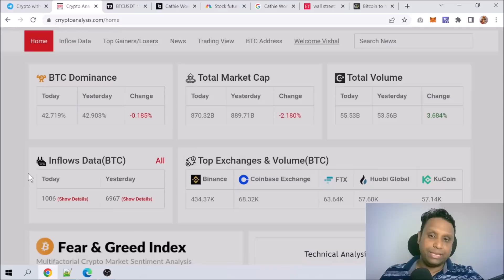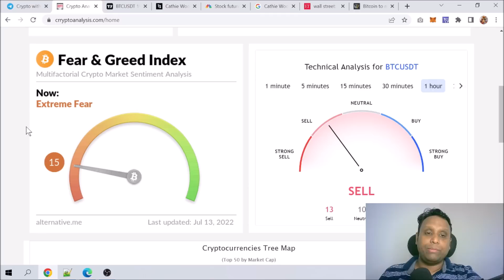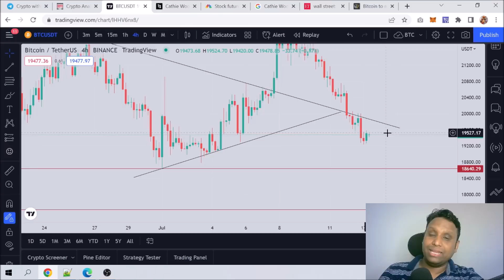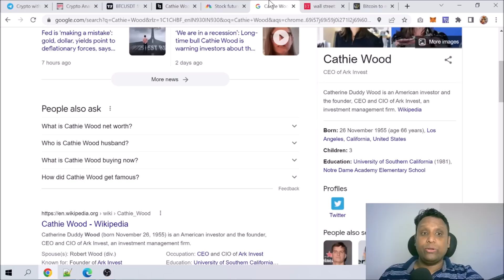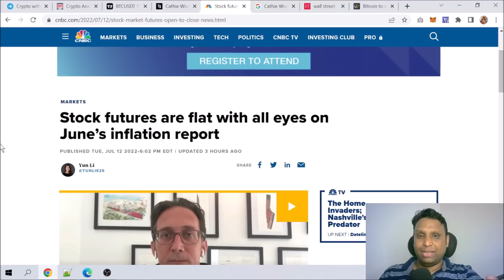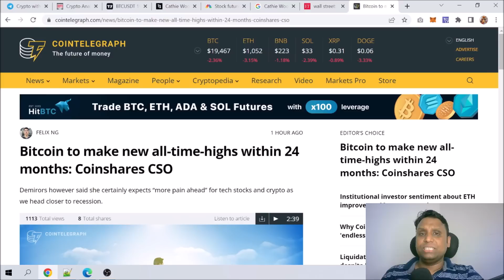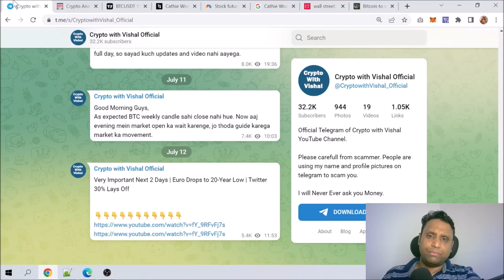Big Day for Crypto | Recession and Deflation Already Here - Cathie Wood | BTC ATH within 24 Months